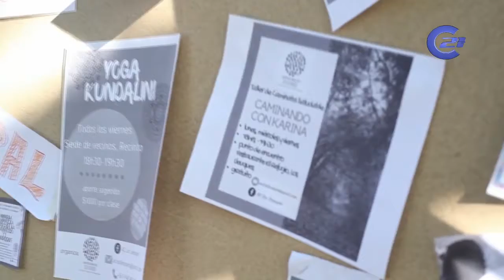24 DE OCTUBRE.// RUTA ÑUBLE